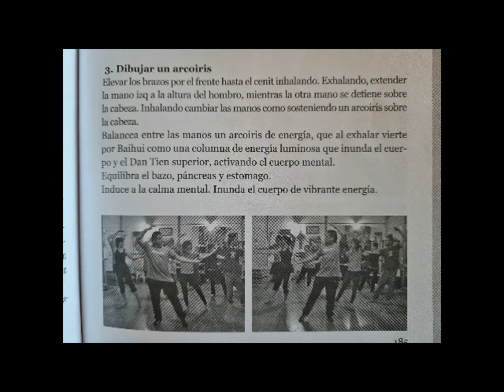SHIBASHI I. Detalle movimientos 1 al 5. EL CENTRO 2024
Curso de verano. Shibashi. 18 Terapias de Lin Hou Sheng. Serie 1. Detalle de los primeros 5 movimientos. Gustavo Villar. EL CENTRO. Enero 2024.